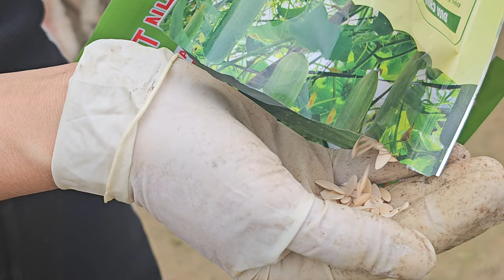Single mother and two children work in a vegetable garden near their home - cook.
Gardening with my two children, harvesting cabbage, growing vegetables and cooking potato cakes!
vlog of rural life of a mother and two children !
Welcome everyone to my channel! Here, most of my videos are about my daily life. Hope you'll enjoy my video.